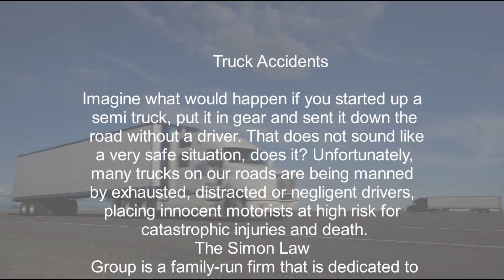truck accident attorney los angeles